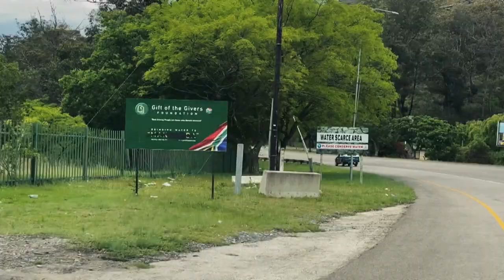Droogte in die Oos Kaap kan nog lank voortduur | KN VERSLAG | 23 NOV 2020 | kykNET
Romantha Botha en Butho Ncube lê besoek af aan die droogte-geteisterde Oos-Kaap.

Drought in the Eastern Cape will persist | KN VERSLAG | 23 NOV 2020 | kykNET
Romantha Botha and Butho Ncube visit the drought stricken Eastern Cape.